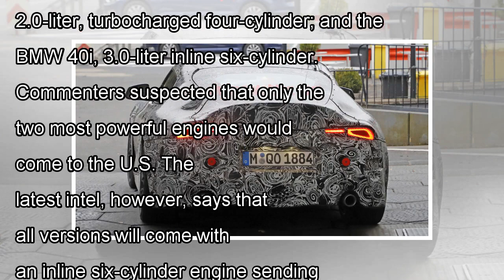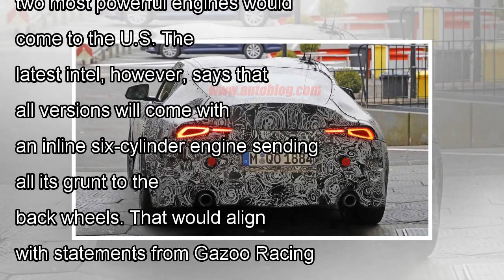Toyota supra leaned in geneva in gazoo racing car under four brands by j. News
The 2018 Geneva Motor Show, two months hence, will serve to intoduce the production Toyota Supra into the world. Rather,...